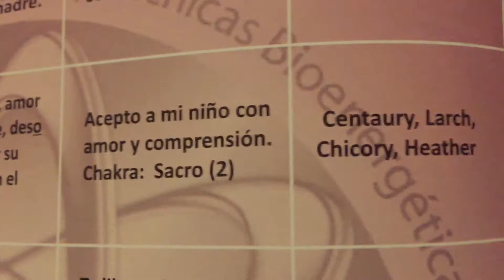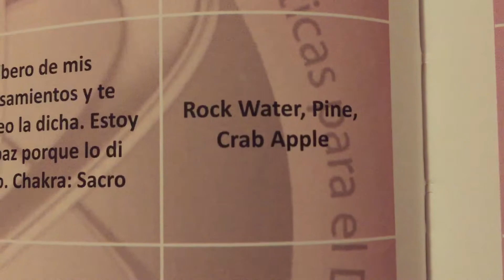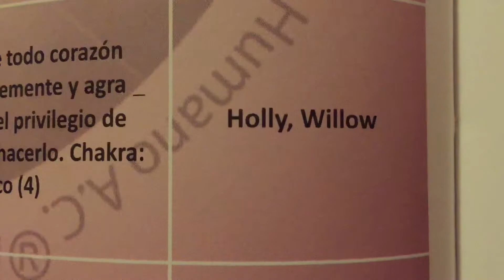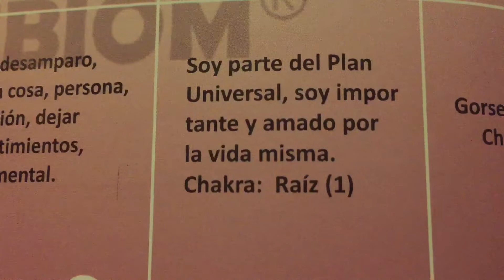Flores de Bach 🌸 Complejo de electra,Complejo de Edipo , Apego , Fastidio , Envidia 😒, Abandono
Flores de Bach 🌸, Par magnético 🧲, afirmación emocional 🗣